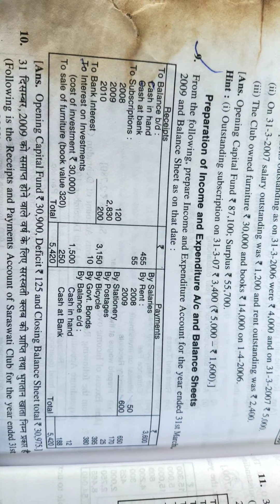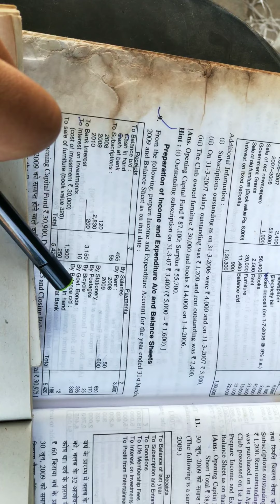Final accounts of NTO